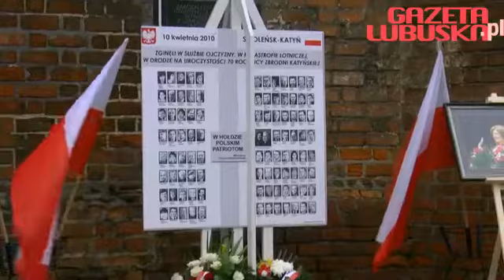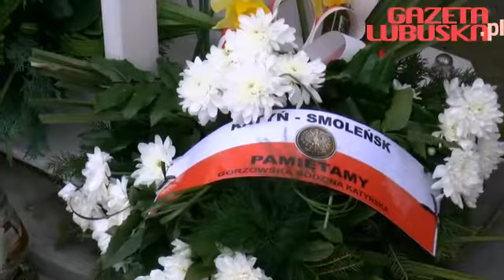4. rocznica katastrofy smoleńskiej w Gorzowie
10 kwietnia 2014 pod białym krzyżem obok gorzowskiej katedry obchodzono 4. rocznicę katastrofy smoleńskiej.